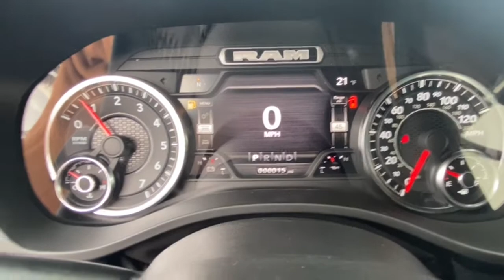2022 Ram 1500 Vicksburg, Kalamazoo, Schoolcraft, Three Rivers, Paw Paw, MI V5962T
White New 2022 Ram 1500 available in Vicksburg, Michigan at Vicksburg Chrysler. Servicing the Kalamazoo, Schoolcraft, Three Rivers, Paw Paw, MI area.
2022 Ram 1500 Big Horn/Lone Star - Stock#: V5962T - VIN#: 1C6SRFBT0NN180767

Vicksburg Chrysler
13475 Portage Rd

Recent Arrival! $5974 off MSRP!brbr2022 Ram 1500 Big Horn/Lone Star